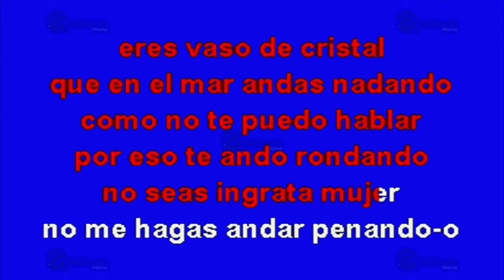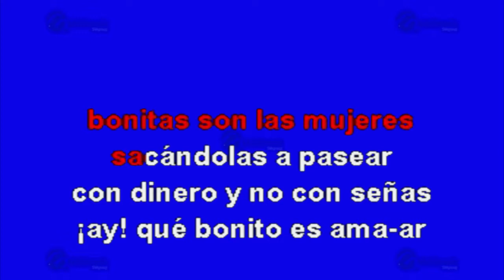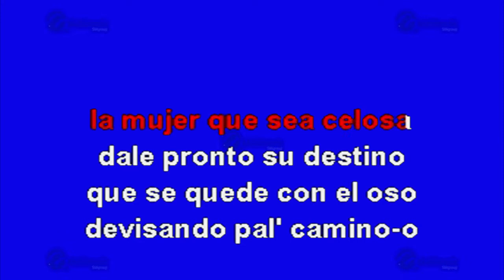Alta Y Delgadita - Multikaraoke ► Éxito De El Gallo Elizalde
Canción: Alta Y Delgadita
(Solo Como Referencia)
Fue Éxito De: El Gallo Elizalde

Clave Del Disco: OKE-0230
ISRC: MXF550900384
Copyright: Multimusic S. A. de C. V.